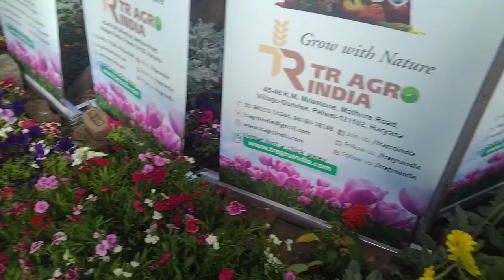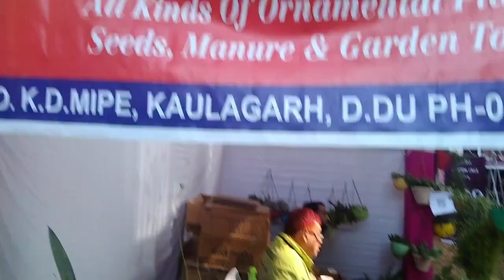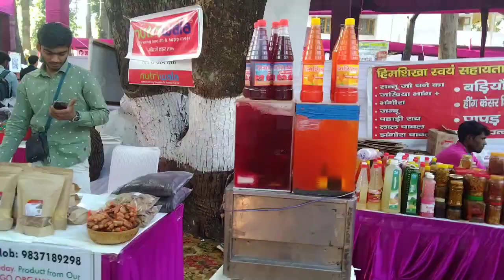FLOWER EXHIBITION, RAJ BHAWAN, UTTARAKHAND,DHERADUN.